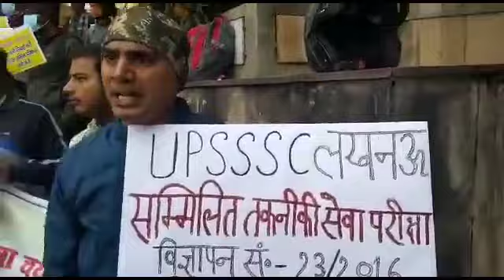upsssc protest live | छात्रों ने आयोग के सामने रखी मांगे | जल्द पूरी की जाए भर्तियां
upsssc protest live
 छात्रों ने आयोग के सामने रखी मांगे
जल्द पूरी की जाए भर्तियां
 upsssc latest news video
upsssc latest news lower pcs
upsssc latest news ag ta
upsssc vacancy
upsssc vacancy 2021
upsssc vacancy details
upsssc vacancy update
upsssc vacancy details 2021
upsssc vacancy news
upsssc vacancy list